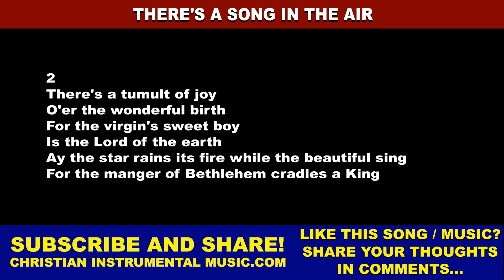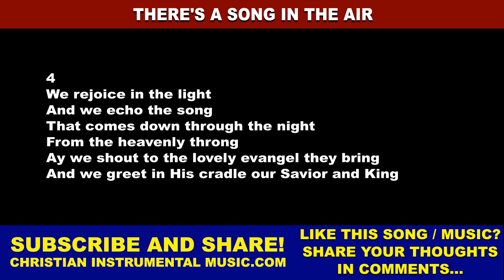There's A Song In The Air [TheresASongInTheAir TheresASong]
Song based on the Bible verse:
Luke 2:7
And she brought forth her firstborn Son, and wrapped Him in swaddling cloths, and laid Him in a manger, because there was no room for them in the inn.

Song written by:
Original in English: Josiah G. Holland [Josiah Gilbert Holland] (July 24, 1819, Belchertown, Massachusetts, USA - October 12, 1881, New York City, New York, USA)

1
There's a song in the air
There's a star in the sky
There's a mother's deep prayer
And a baby's low cry
And the star rains its fire while the beautiful sing
For the manger of Bethlehem cradles a King

2
There's a tumult of joy
O'er the wonderful birth
For the virgin's sweet boy
Is the Lord of the earth
Ay the star rains its fire while the beautiful sing

3
In the light of that star
Lie the ages impearled
And that song from afar
Has swept over the world
Every hearth is aflame and the beautiful sing
In the homes of the nations that Jesus is King

4
We rejoice in the light
And we echo the song
That comes down through the night
From the heavenly throng
Ay we shout to the lovely evangel they bring
And we greet in His cradle our Savior and King